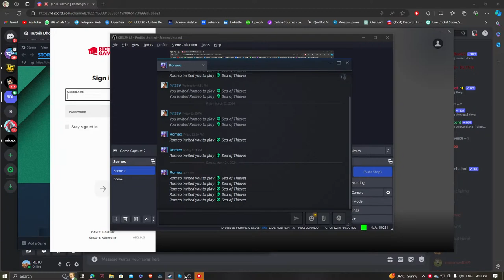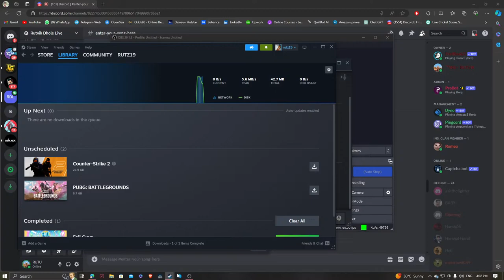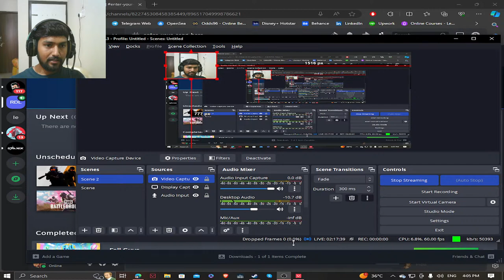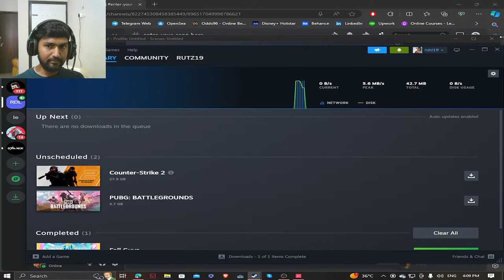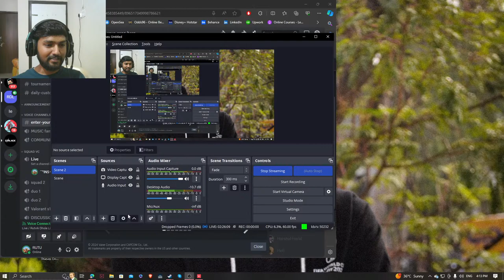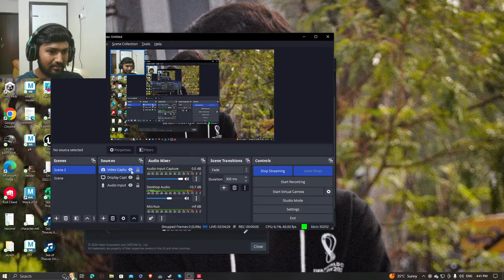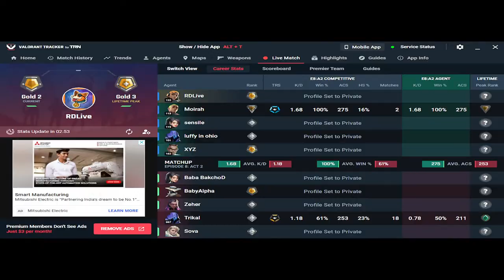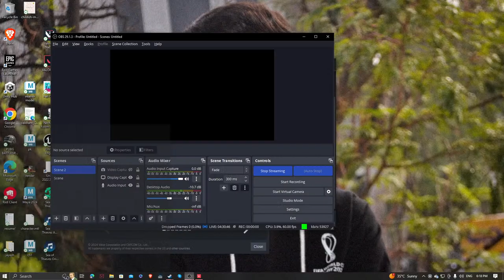HAPPY HOLI | SEA OF THIEVES DONE VALO NOW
Entertainment, Entertainment and  just entertainment

Lots of love from Rutvik❤️

I am not a Pro Player. I just badly love this game that’s Way I am playing.

Game